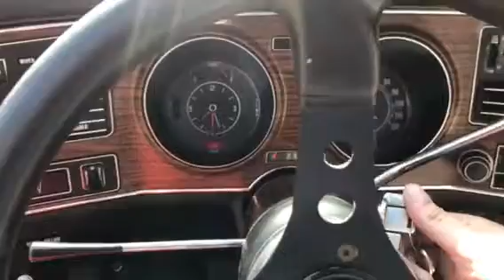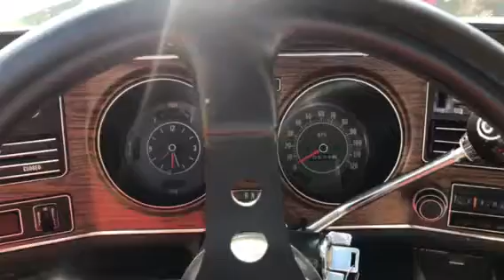Pontiac Bonneville 1972